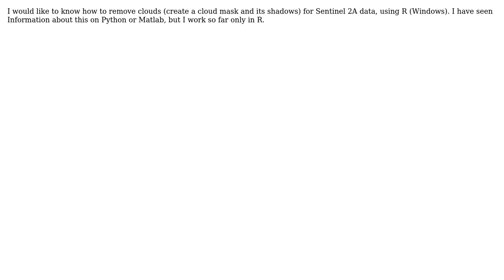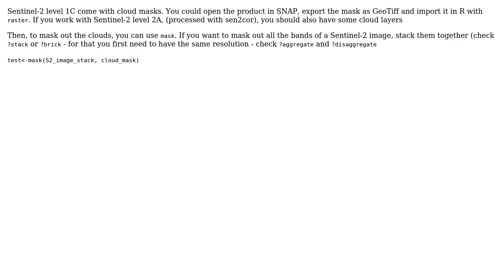GIS: Remove clouds in Sentinel 2A with R?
With thanks & praise to God, and with thanks to the many people who have made this project possible! You are responsible for your own actions.